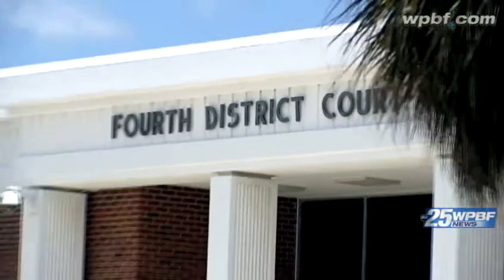What's next for John Goodman?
Now that John Goodman is out of jail on bond awaiting the appeal of his conviction, WPBF 25 News' Cathleen O'Toole takes a look at what's next for the polo mogul.